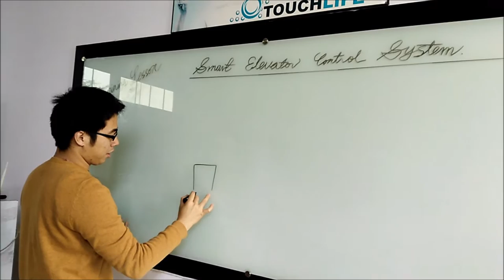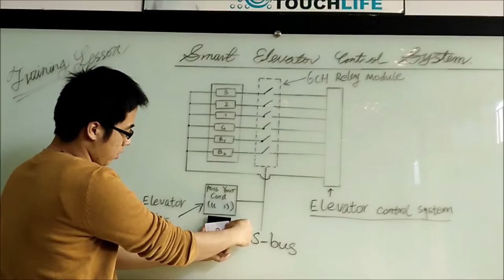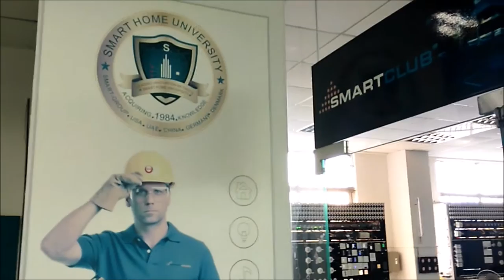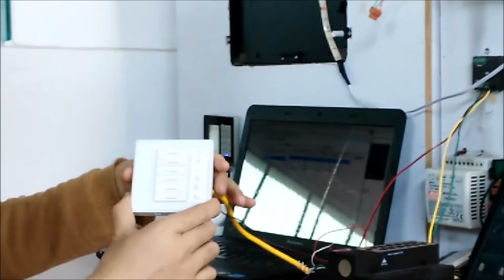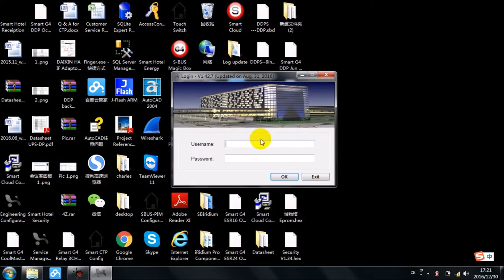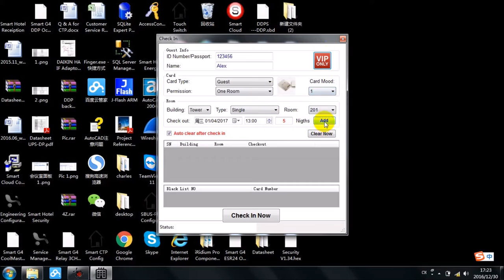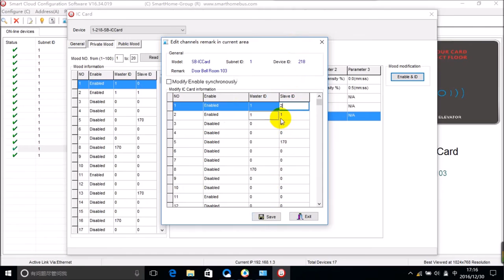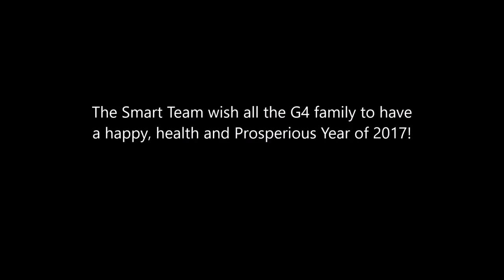Demo Video for Smart Elevator Floor Control System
This is training course video of Smart G4 Series which showing how the Smart Elevator Floor Control System design, diagram, system running and configurations. It is the new model of the year 2017, hope you would like it and The Smart G4 Support Team wish you all a lucky, health and prosperious New Year of 2017!